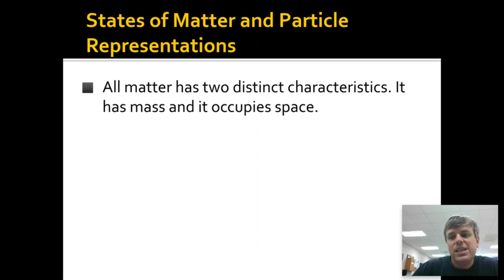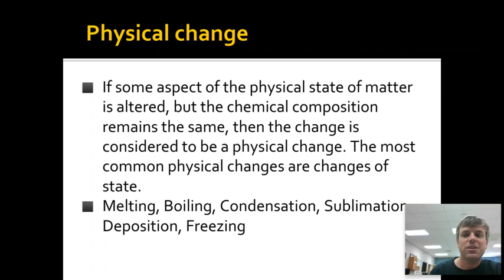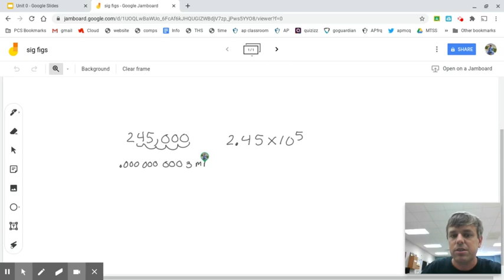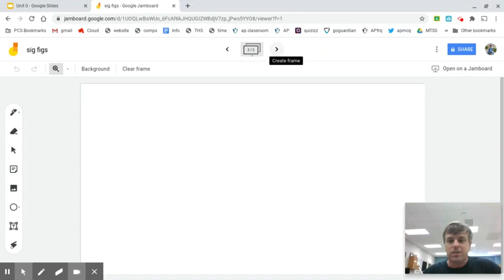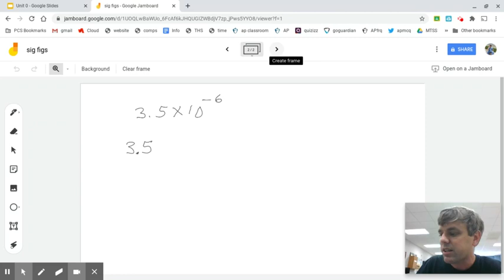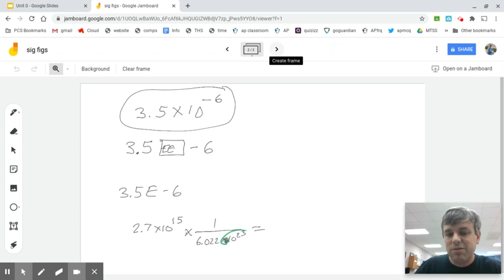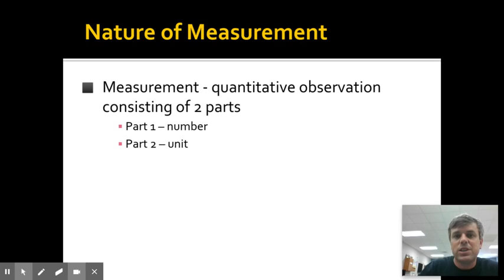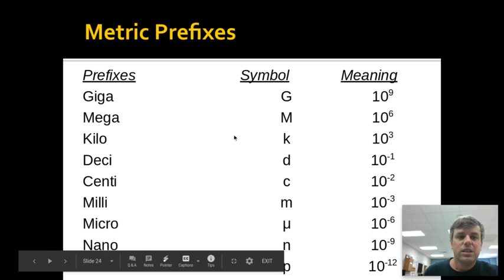Unit 0 Lesson 2: SI and the Metric System